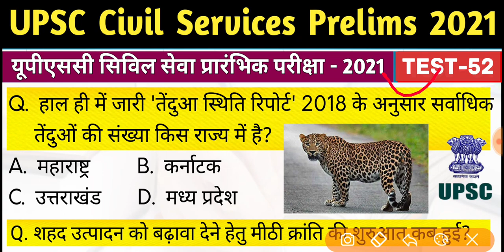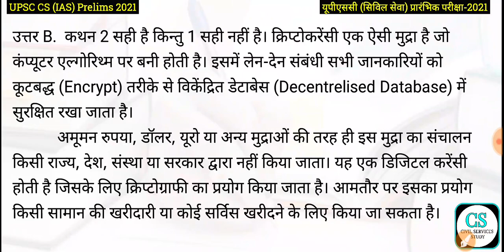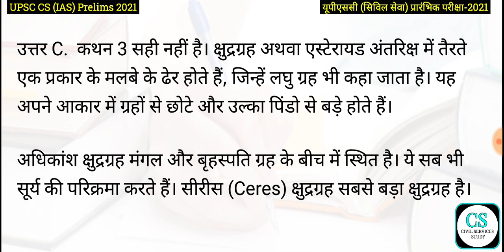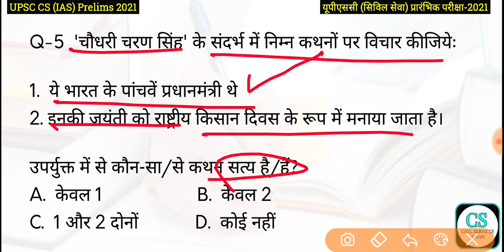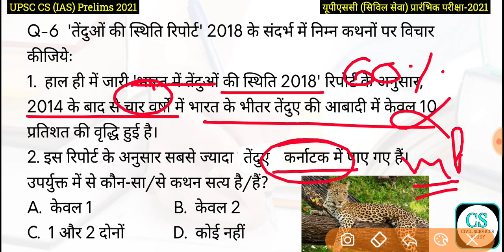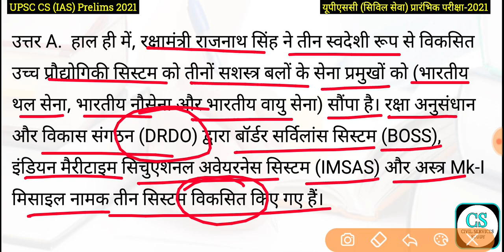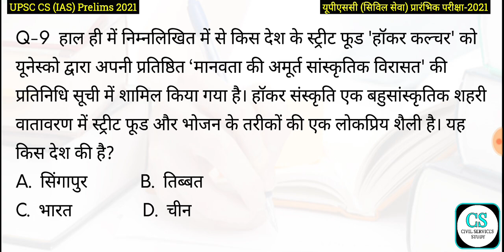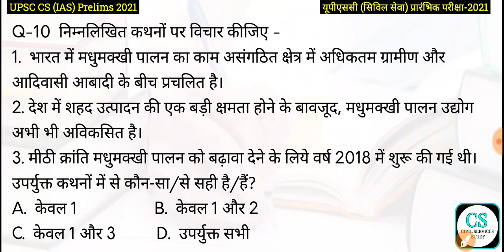UPSC Civil Services (IAS) Prelims Test Series-2021, Test-52 | Current Affairs